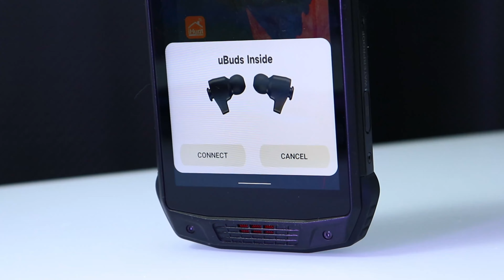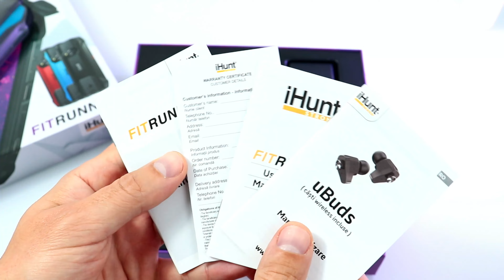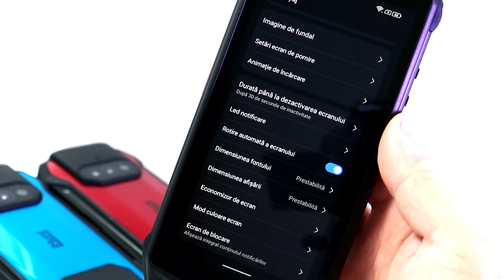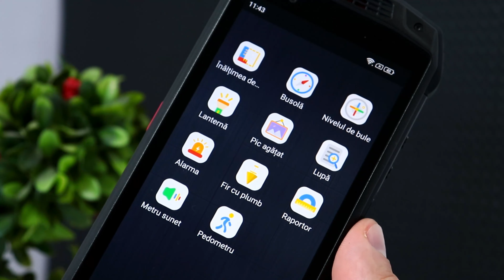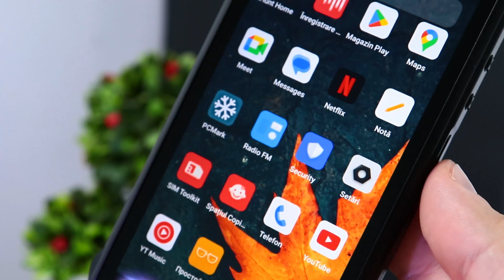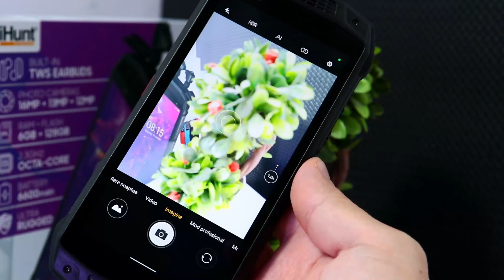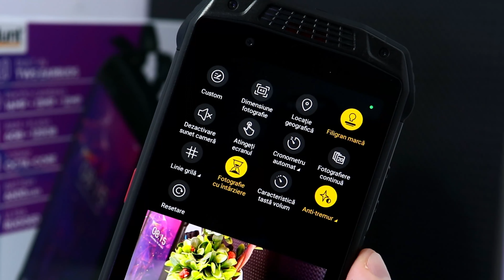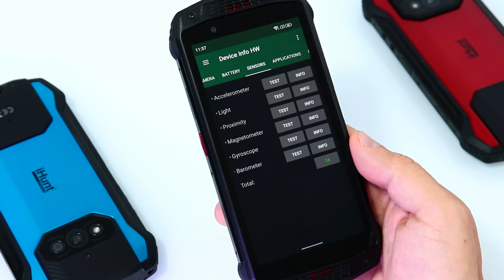Telefonul cu casti wireless integrate! iHunt Fit Runner 4G.